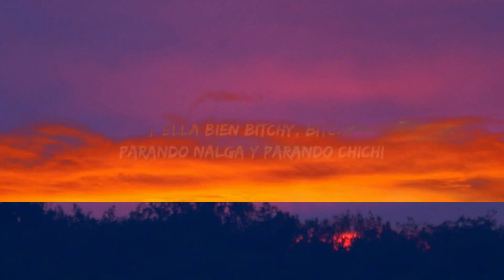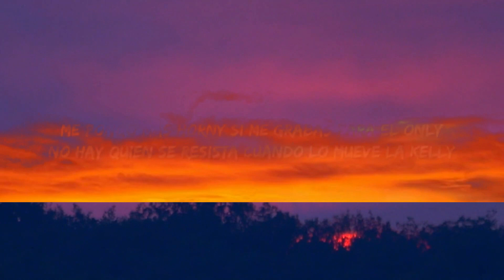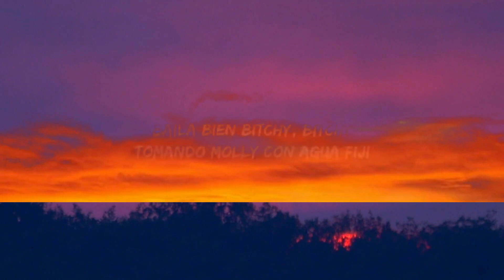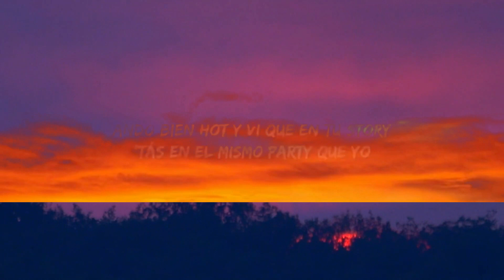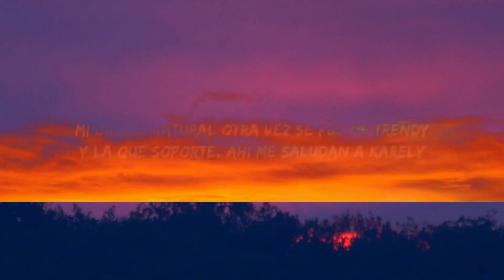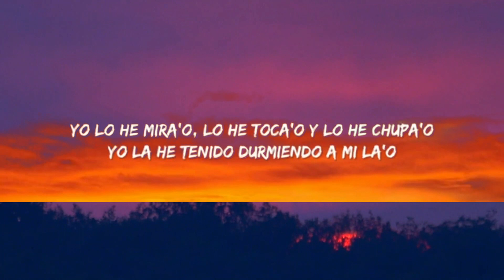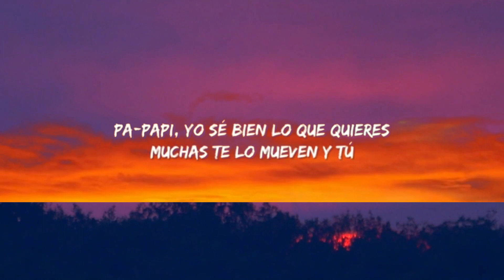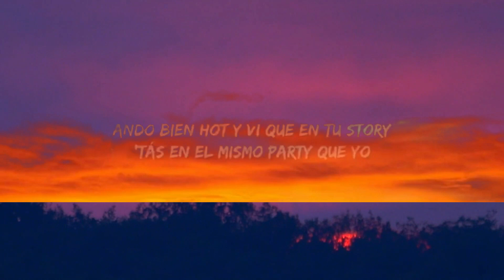Cartel de Santa, La Kelly - Shorty Party (Letra/Lyrics) 1 HORA